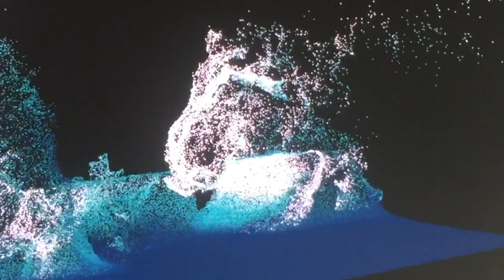Life During Wartme 7 4 19 Wave Version